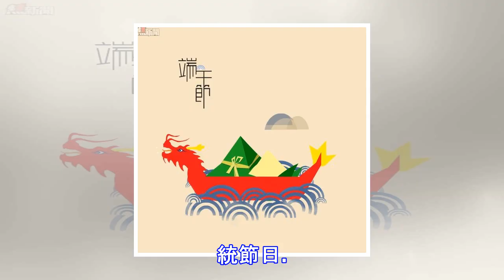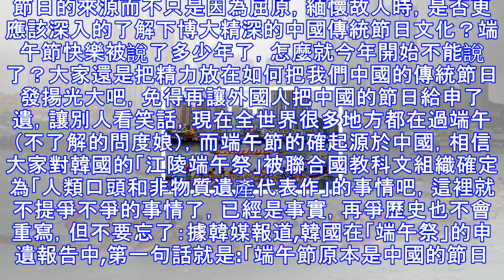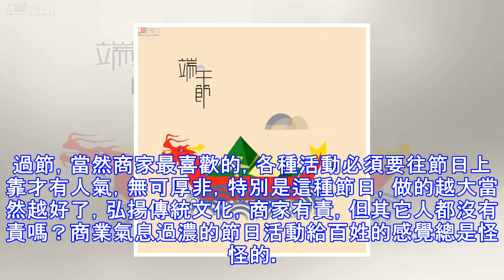端午節禁祝你快樂？看了才知道，原因是端午節是.....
不能說「端午節快樂「？今天過節，朋友圈中轉發的比較多的竟然是：「端午節不能互祝『端午節快樂』，最多互祝『端午安康』，因為端午節是個祭祀節日，歷史上的這天伍子胥投錢塘江，曹娥救父投曹娥江，屈原投汨羅水，五月初五是毒日，是個悲壯的日子，是祭祀日子。所以非遺專家教授說，要掃掃盲了，不是所有節日都給互祝快樂，如清明節、端午節！只能互送＂安康！ 網上查了下，貌視去年就不讓說「端午節快樂」了，原來這位「非遺專家」去年已經火了！好好的一個節日，全國很多地方，甚至全世界很多地方都在熱鬧的過端午，為什麼不能祝大家快樂？我不是什麼學者，也不是什麼民俗專家，更沒想與哪個「非遺專家」進行口水大戰，但我認為作為中國四大...